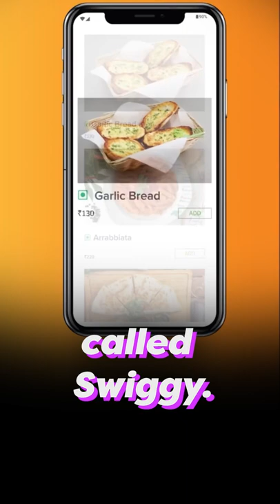How Swiggy Started (It Wasn’t With Food)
In the first half of 2013, one of the Swiggy’s co-founders, Sriharsha Majety, had a business idea: he wanted to set up a chain of backpacking hostels for foreigners visiting India. Sriharsha Majety had just spent half a year cycling and backpacking across Europe and Southeast Asia, but upon return to India, his friend Nandan Reddy suggested an alternative business: democratizing shipping in India, by aggregating courier partners to create the fastest route between point A and point B for customers. This startup was called Bundl, but the deeper Sriharsha Majety and Nandan Reddy got into the business, the more they realized that the market opportunity wasn’t as big as they’d initially thought, so Sriharsha Majety and Nandan Reddy dropped the idea in 2014, and pivoted to something new: an on-demand delivery solution to connect restaurants with customers called Swiggy - and by the way, Swiggy’s legal name is still Bundl Technologies Private Limited.